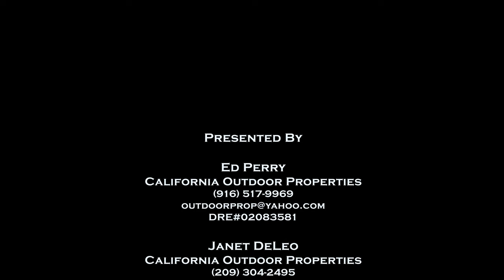Morgan Ranch Amador County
PROPERTY DESCRIPTION:
Welcome to Morgan Ranch. This amazing 97-acre, two parcel, the property is located in the fertile Ione Valley of Amador County.  Ione is the largest town in the Mother Lode. There is rich history and culture embedded in this historic land. Ione was known by the gold miners as the supply center, stage, rail stop, and agricultural hub during the CA Gold Rush.   The expansive 97-acre Morgan Ranch has unbelievable views of the Sacramento Valley, Coastal Range, and wonderful sunsets. It encompasses two ponds, a well, power close by, and fencing and cross fencing for livestock. Majestic oaks are scattered amongst the expansive property with beautiful rock outcroppings and a hidden, private valley.  Possibilities are endless; vineyard, ranch, or a beautiful home compound; your imagination is limitless. With too many possible homesites to mention, you can enjoy Morgan Ranch’s tranquility and privacy.